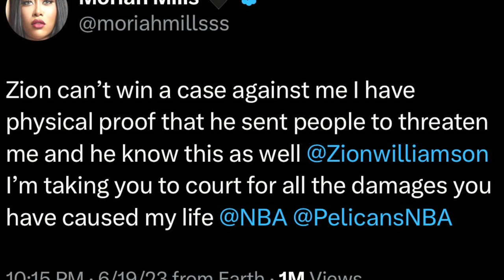Moriah Mills Threatens To Release Zion Williamson Sex Tapes